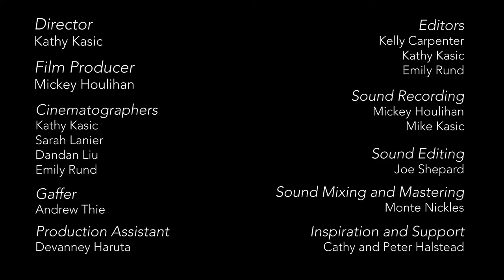Gluzman, Moser, Sudbin, Tippet Rise Art Center, August 4th, 2018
Please join us for a virtual concert from violinist Vadim Gluzman, cellist Johannes Moser, and pianist Yevgeny Sudbin, originally performed at Tippet Rise Art Center on August 4th, 2018. The concert will be live Thursday, October 8th, 2020 at 6PM MDT, on Tippet Rise Art Center’s Facebook Page, YouTube and Vimeo.

Program:
A. Babadjanian: Piano Trio in F sharp Minor

P. Tchaikovsky: Piano Trio in A minor, op. 50